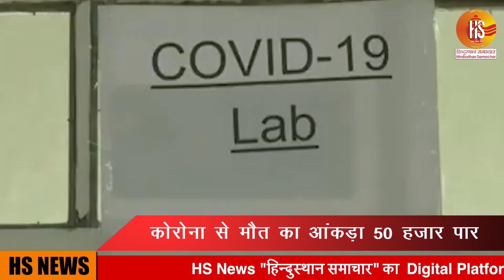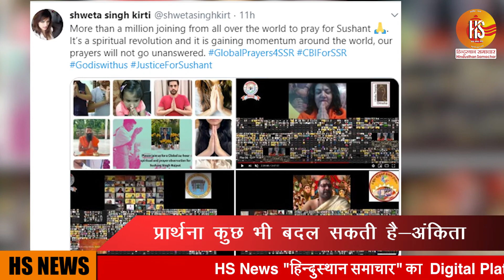J&K: बारामूला में आतंकी हमला, CRPF के 2, एक SPO शहीद | Jammu terrorist Attack | HS News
J&K: 3 jawans martyred as terrorists open fire on police, CRPF team in Baramulla